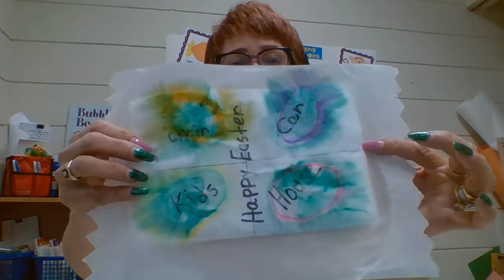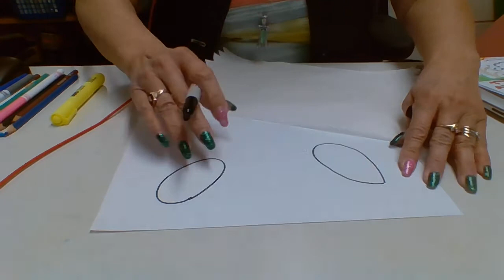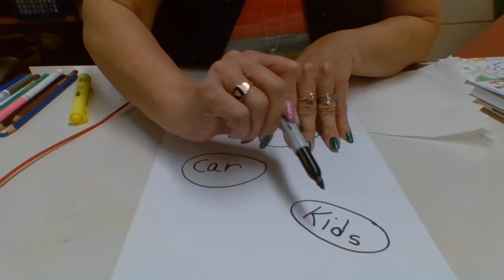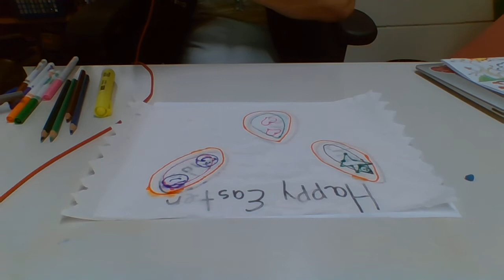Easter Egg rainbow- Guided Drawing-Sight Words Rainbow==Arts and English Literacy.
In this fun Rainbow Drawing students will learn sight words. Students will draw easter eggs wth hidden sight words to discover and read out loud.
all materials are found in your house/classroom.